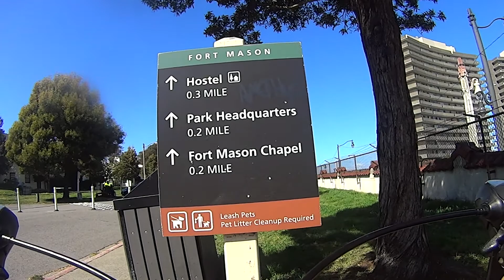streetTour SF: Fort Mason and Hostel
Best biking in San Francisco. Touring you around Fort Mason Hostel
My StreetTourSF cycling rides and BayTrail rides.
See my profile for links to my Bay Trail map and StreetTour map.